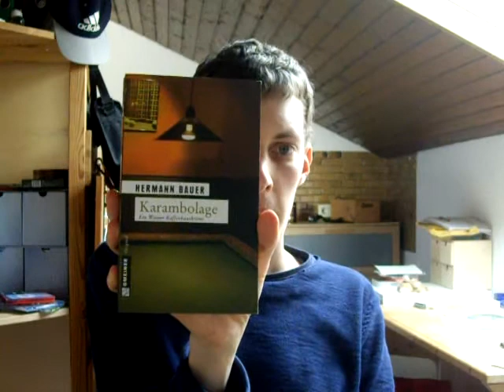Ostergewinnspiel 2017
es ist mal wieder Gewinnspiel-Zeit bei mir